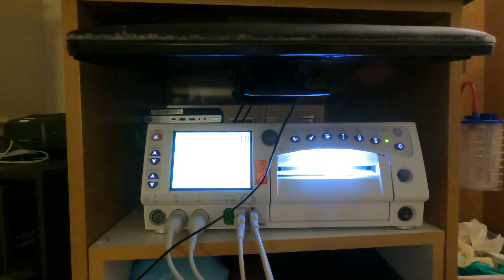WeHadABabyItsABoy | Our Biggest Transformation Yet!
Here is the story of our little man.  We are all doing great and adjusting to being a family of four. Enjoy the birth story.  We will be back to our regular content soon...but now with extra help!  :)  we cant wait to adventure with the baby and take him to some exciting places.

Backpack Joncee uses
Hiking guide book by Scott Marchant
External battery charger
Garmin inreach mini
hiking poles

Rock Bros glasses
Bike lights
Merino Wool gloves
Bike Helmet
Trail guide book for Boise area

Shasta build:
Butyl tape
wooden hooks
Metal hooks
hydraulic cabinet door lift

Electrical:
Porch light
marker lights
Break lights
Kitchen sconce
30 amp plug
recessed ceiling lights
Renogy Bluetooth module
2 Gauge AWG wire
2 gauge lugs
4/0 gauge AWG wire
4/0 gauge lugs
Heavey Duty Cable cutters
wire cutting and crimping tool for 10-22 AWG wire
Hammer lug crimping tool
wire cutter/stripper for 10-22 AWG
WAGO lever nuts
50 A DC to DC charger
solar panels

RV Camping nice to have things:
Collapsible hot water kettle
30 amp to 110 volt adapter cord
30 amp surge protector
Gransfors Bruks Forest Axe
Removeable wall sconce

About us:
Hi! We are Seth nd Joncee, with our 2 sons Eman, and J, and our beloved dog Luna. We have worked hard at remodeling a 1970 Shasta 1400, and now it is ready for adventures!!  As we embark on adventures in the Shasta we are excited to explore the US, and maybe even parts of Canada.  We will be going on lots of hikes, mountain bike rides, and visiting lots of local eataries on our way. We are excited to live this life of adventure, and hope you will join us!